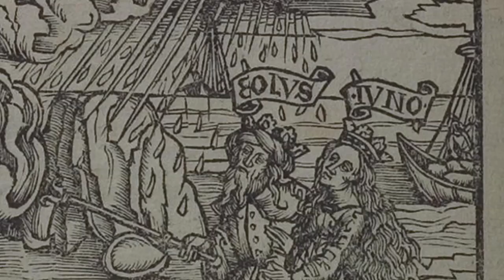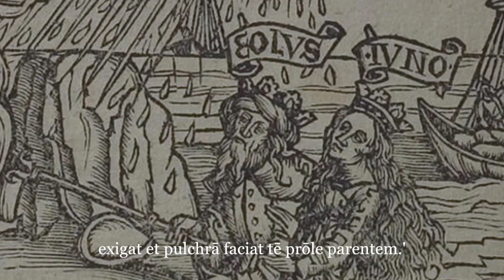Vergil, Aeneid 1.65-75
Latin read by Chris Francese
Video created by Michael Niu and Seth Levin
Part of a series for the Dickinson College Commentaries edition of selections from Vergil's Aeneid